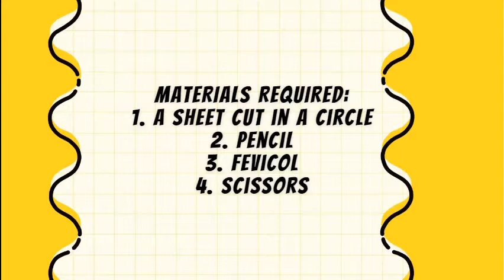How to make paper flowers❤️😍